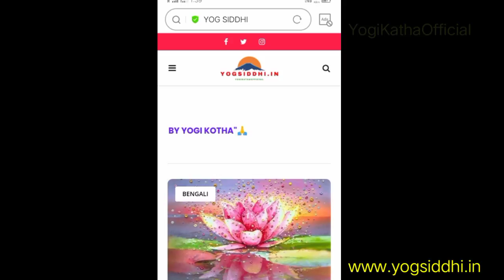সাধনা না থাকলেও এই জায়গায় মৃত্যু হলে মোক্ষলাভ হয়।। মোক্ষলাভ কেন হয় কাশিতে মৃত্যু হলে ? | Sarada,